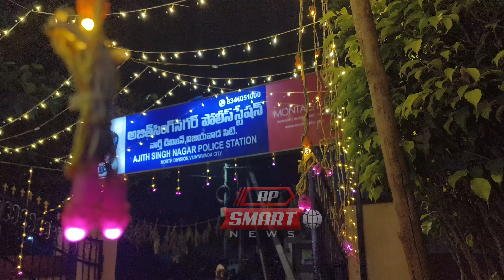పోలీస్ స్టేషన్ ను విద్యుత్ లైట్లతో అలంకరించిన విజయవాడ పోలీసులు | Ap Smart News